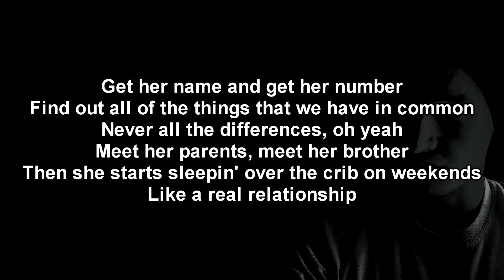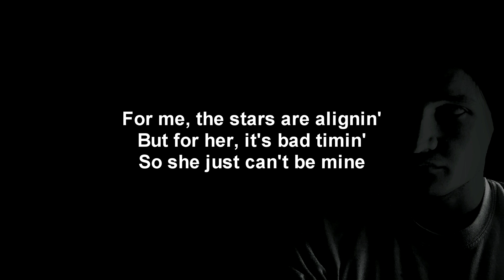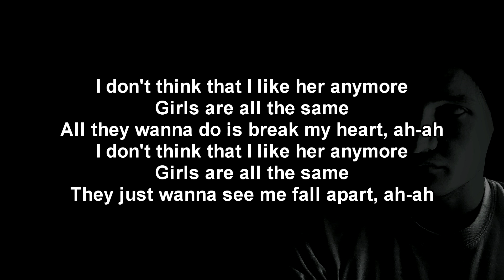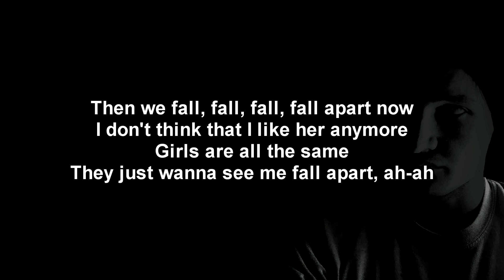I Don't Think That I Like Her: Charlie Puth cover by Nathan George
Pushing a bit farther out of my comfort zone with this absolute bop!

Range: G#2 - C#5 - F5